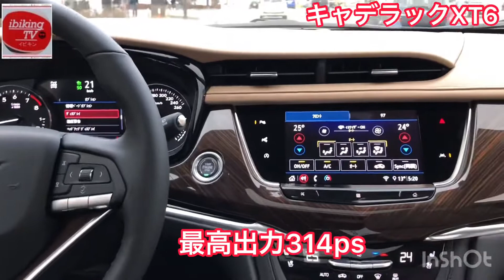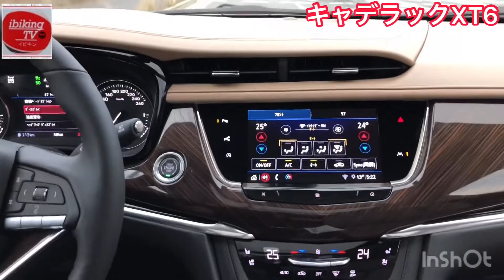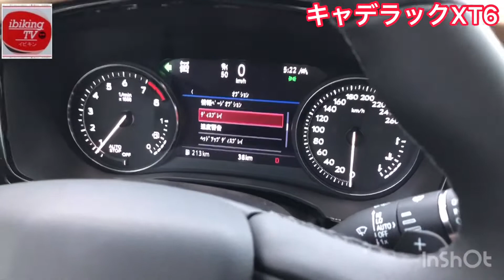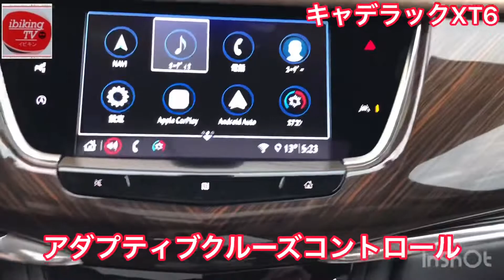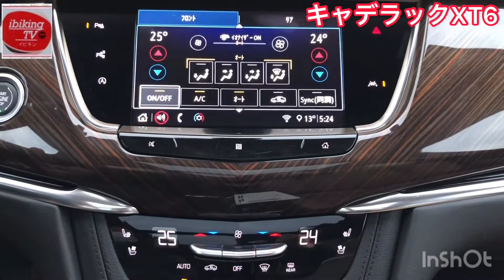【アメ車】最先端をいくSUVキャデラックXT6の魅力！試乗編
最新SUVキャデラックXT6に試乗いたしました。
アメリカ車は安全装備がすごい！

●ご要望のご依頼などはTwitterにお願いします✨😊

▼キャデラックXT6試乗編

エンジン種類 V型6気筒DOHC
総排気量 3,649cc
最高出力 231kW（314PS）/6,700rpm[ECE]
最大トルク 368N・m（37.5kg・m）/ 5,000rpm[ECE]
ハンドル 左
トランスミッション 9速AT
駆動方式 全輪駆動
全長×全幅×全高 5,060×1,960×1,775mm
プラチナム
ボディ形式
5ドア、9AT、左ハンドル

【関連動画】
▼CADILLAC XT6 キャデラックらしい豪華な作り込みが随所に見られる3列シートSUVです♫ 機能性の高さは日本車以上の仕上がり!? E-CarLife with 五味やすたか
▼トヨタ 新型 ハリアー 公道試乗 一番乗り!! 乗り味は正常進化? それとも…?? TOYOTA HARRIER E-CarLife with 五味やすたか